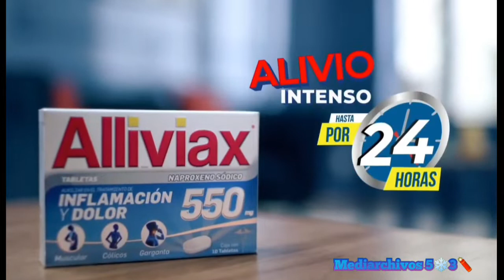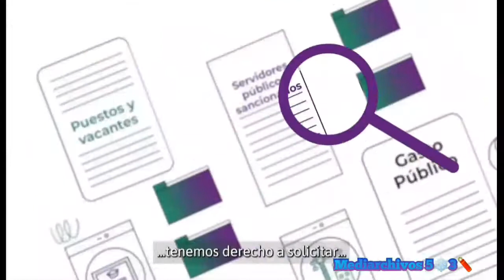Canal 6 Multimedios: Tanda Comercial (Feed Monterrey)(Noviembre 2022)